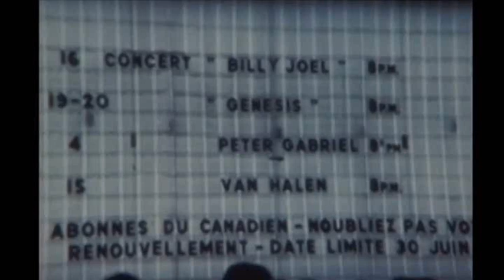1980 (AUDIO) Tony Banks (Genesis) Interview CHOMFM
Tony Banks interview before the show at the forum, on june 19 1980, broadcasted on CHOM FM, with some pictures of the ''duke'' tour,  various others from around that period  and some footage at the beginning showing tony actually going in and out of the old CHOM building on Greene avenue in Montreal, at the time this interview happened.

Interview avec le claviériste de Genesis Tony Banks, 19 juin 1980, radiodiffusé sur CHOM FM, avec quelques photos de  la tournée ''duke'', des images diverses de l'époque et un court extrait de film amateur nous montrant Tony débarquant aux anciens studios de CHOM FM sur l'avenue Greene à Montréal pour l'entrevue en question.